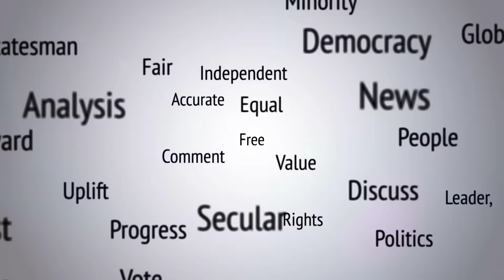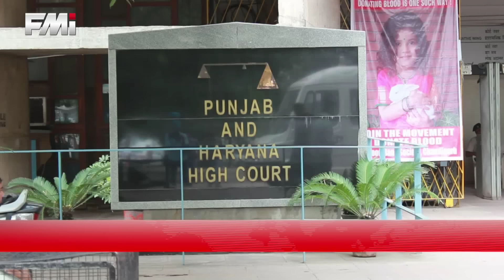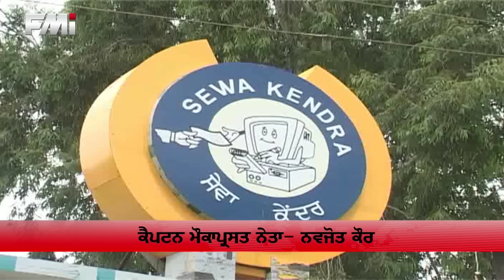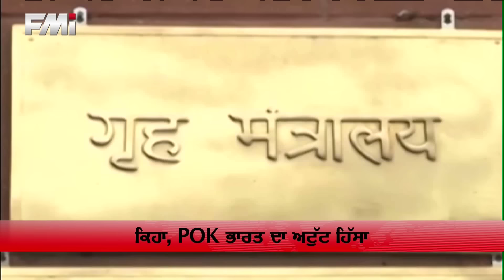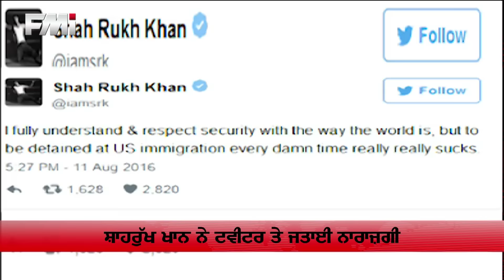FMI NEWS - Aug 12